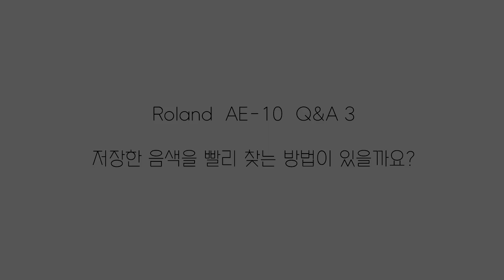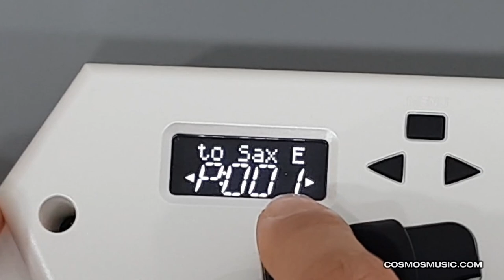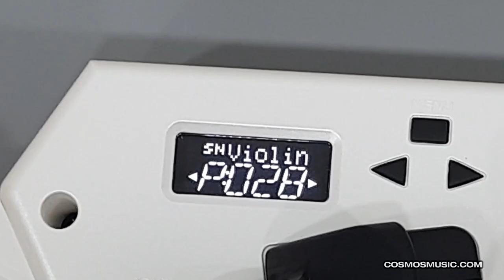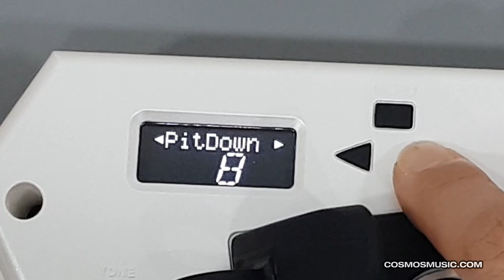롤랜드 에어로폰 FAQ 3 : 저장한 음색을 빨리 바꾸는 방법?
롤랜드 에어로폰 AE-10 자주 묻는 질문!

* 음색 빨리 바꾸기
* 저장한 음색 빨리 찾기

롤랜드 에어로폰 어려우시죠?
고민 마시고 일단 쉬운 설명으로
제일 자주 묻는 질문만 추려봤습니다.

강사 : 노송

그 외 자주 묻는 질문